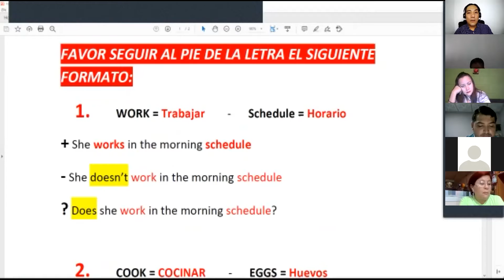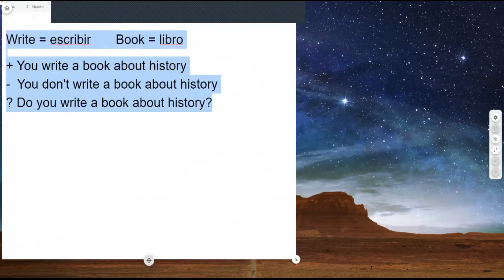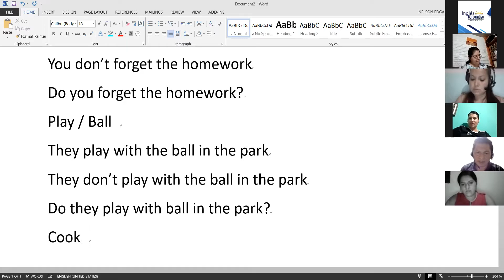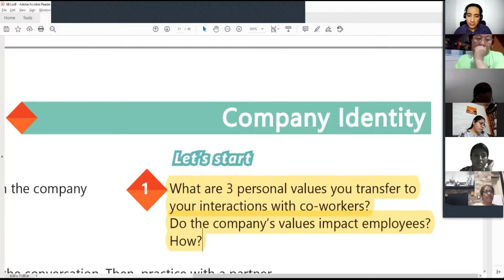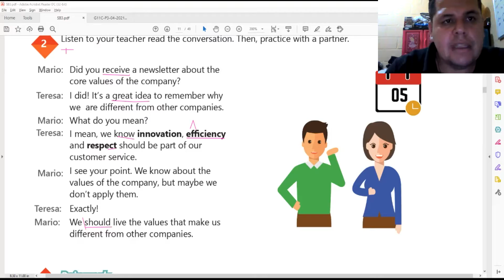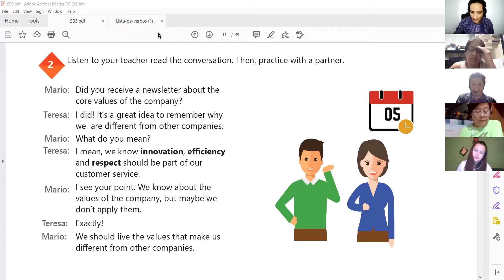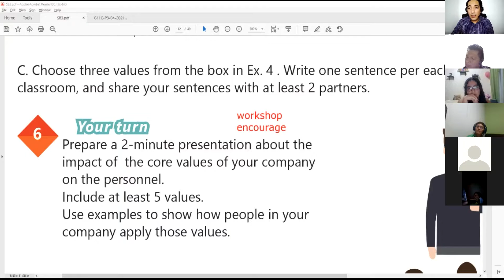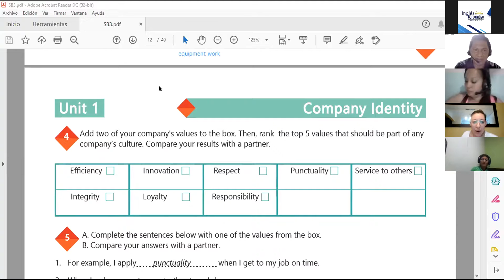Ingles Corporativo- Videoconferencia #4 Vocabulary Practice